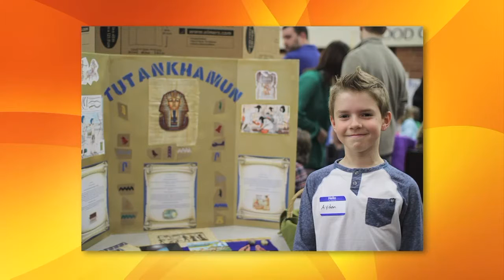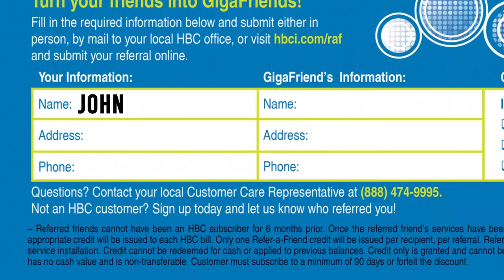Making the Grade November 2016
WAPS Superintendent Dr. Stephen West is joined by WALC Teacher Steve Gilbertson, WALC Directpr Mark Winter, and WALC students Jack Benson and Tristan Henry.